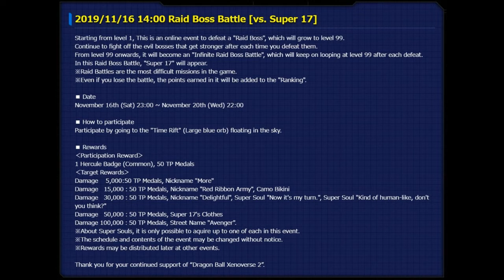[READ DESCRIPTION] Xenoverse 2: How to Get the Camo Bikini + 250 TP Medals! Villainous Super 17 Raid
This is an old raid but it came back once again. I felt like it gave some pretty good rewards. It's honestly not even that hard you can use a Saiyan or Frieza race (preferably). The only moves you really need are: Ultimate Charge (if you have the Ultra Pack 1 DLC)/Maximum Charge, Evil Ray Strike, any Death Ball-like ultimate and Soul Punisher/Gigantic Roar/Dual Masenko/Death Slash (I coud be mistaking it for Death Wave). You could just keep repeating the raid for probably about 4-7 tries and you wanna push back the giant ki blast using the last 4 moves I mentioned.

The raid should end on Wednesday or Thursday according to the website/game.

Also, shoutout to DemonBoy on Twitter. Here's his page: Check out DemonBoy (@o0DemonBoy0o)